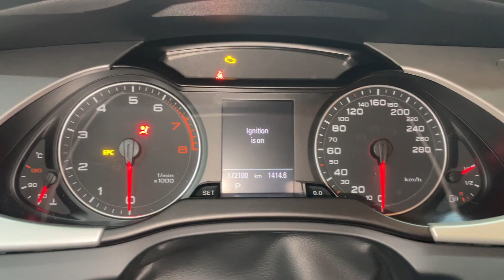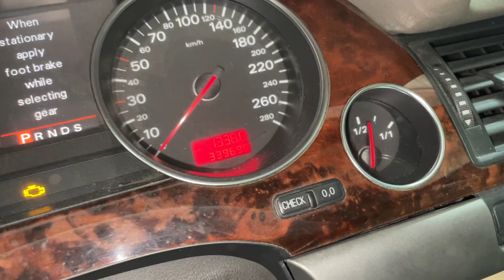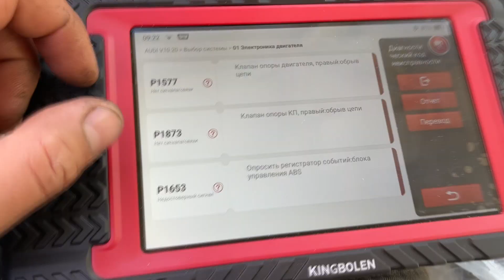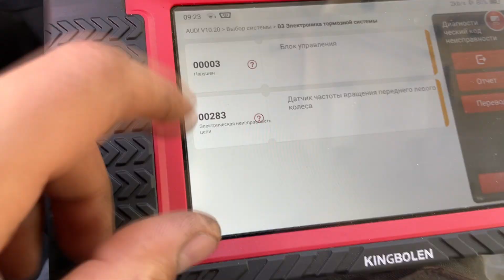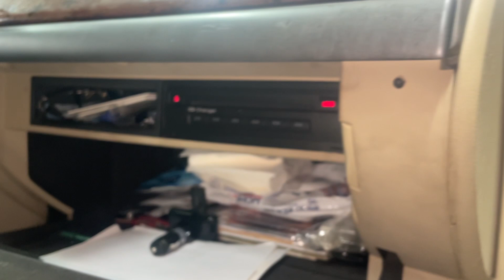Жесть на СТО или будни автомехаников #205 Некро премиум.